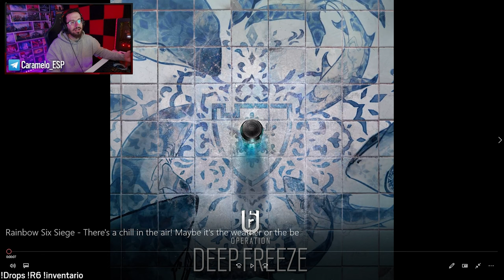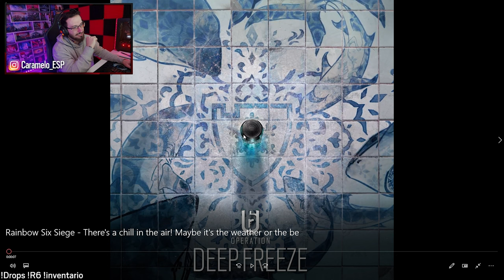NUEVO DEFENSOR NUEVA HABILIDAD de TEMPORADA DEEP FREEZE | Caramelo Rainbow Six Siege Gameplay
✅ NUEVO DEFENSOR NUEVA HABILIDAD de TEMPORADA DEEP FREEZE en este Gameplay de Rainbow Six Siege español.